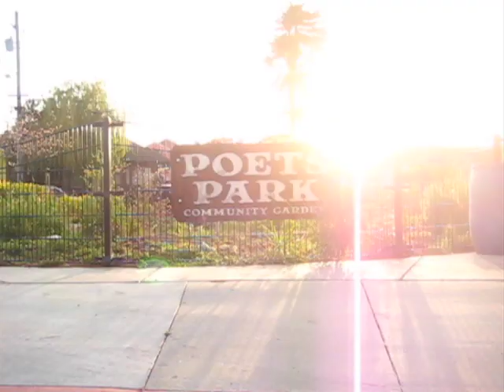Slanted Digicam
SC park,  dawgies and bros